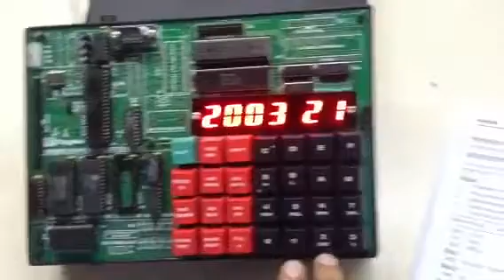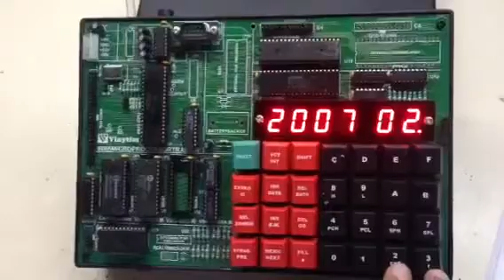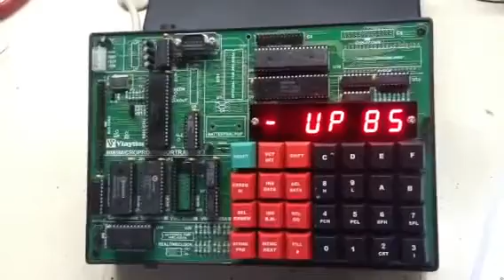8085 microprocessor hex kit demo vinytics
8085 microprocessor training kit , this kit is having a SSD with 8255 for I/O port . The programming is done in hex and you can also access the registers , while using interrupts